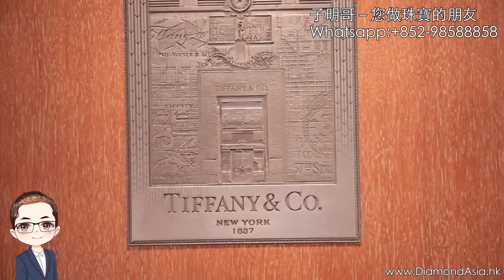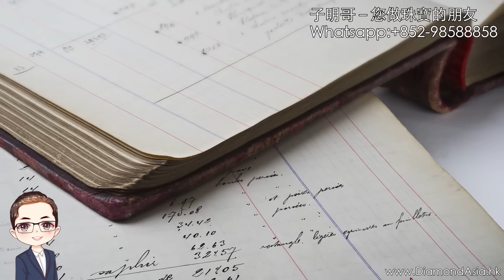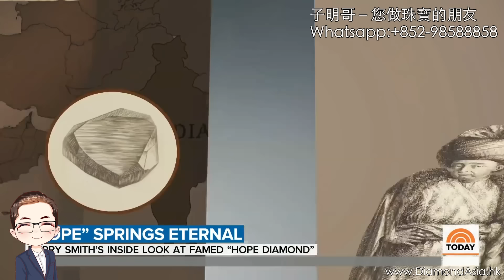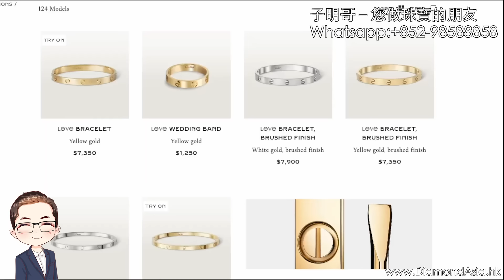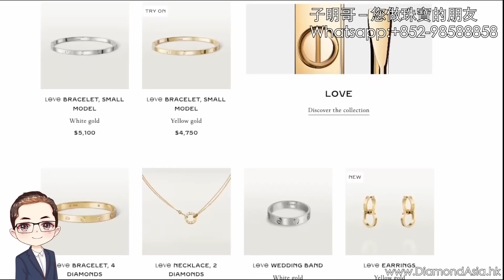【細說品牌】Cartier卡地亞｜香港劍神同款手鐲｜卡地亞歷史與故事｜由學徒變世界級珠寶商｜Cartier的傳奇故事｜卡地亞經典系列｜DiamondAsia-hk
－ 香港劍神同款手鐲
－ 鑽石珠寶品牌之王
－ 由學徒變世界級珠寶商
－ Cartier 創辦人到第三代賣盤
－ Cartier的傳奇故事
－ 卡地亞經典系列

過千粒GIA鑽石庫存，批發價出售！

🚩地址：香港 中環 威靈頓街14號 地下
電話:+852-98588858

子明哥－您做珠寶的朋友, 扎根香港三十年，我們會因應客人要求，推薦合適的鑽石。GIA 鑽石現貨，香港工場，香港師父，手工精細。經營出口，質素與信心保證。批發價錢，零售收費。誠信為本，24小時內，無條件原銀奉還。